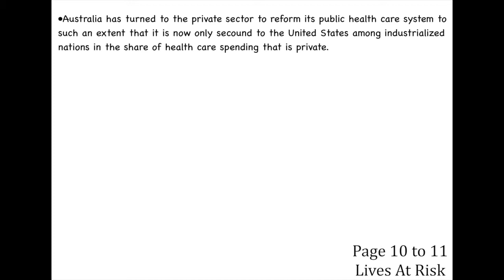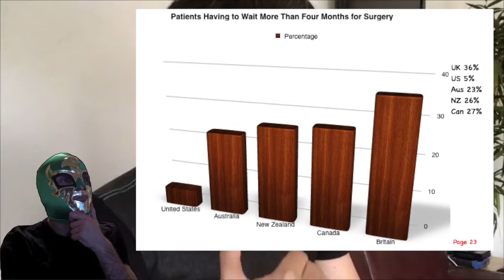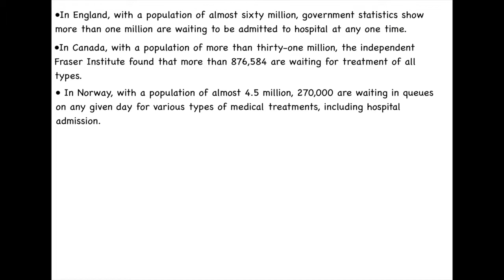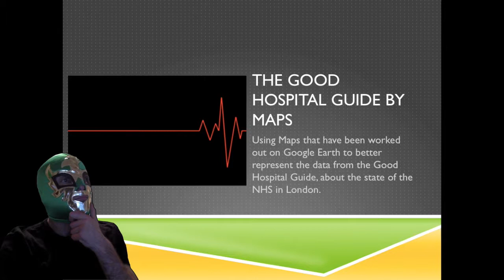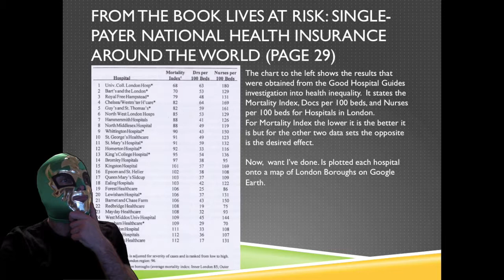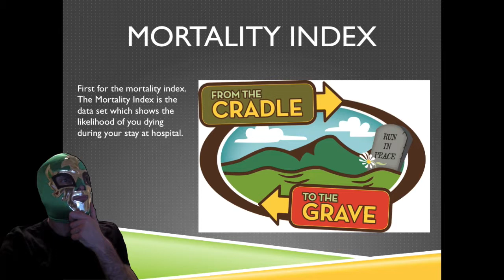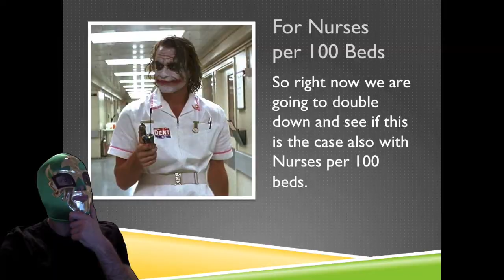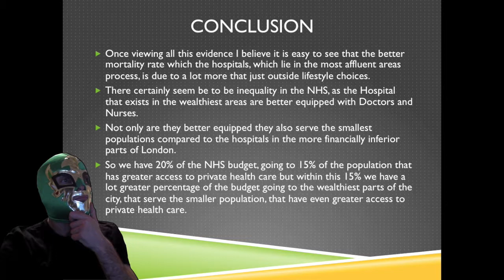RE: Scientist for EU Immigration on the NHS. Part 1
The first part of going through the scientist for EU video on how immigration doesn't burden the NHS. Sorry but I just don't believe that Dr Mike Galsworthy has gone through the full picture of the situation.